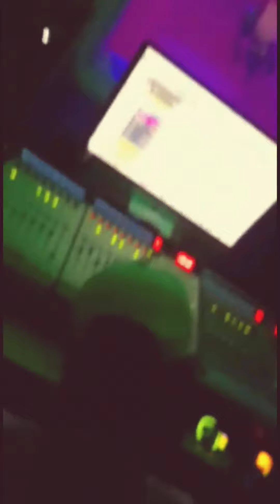Jodan perform at private party.